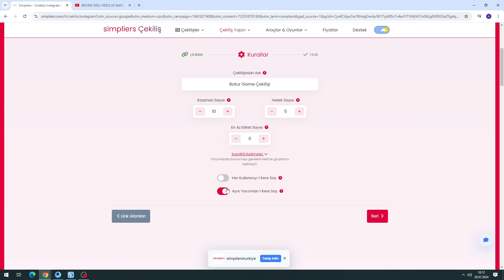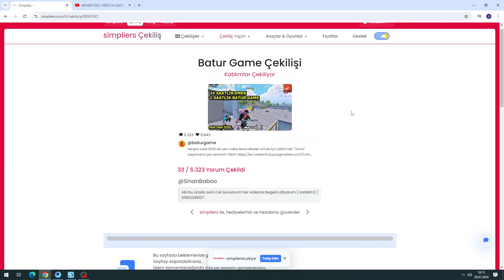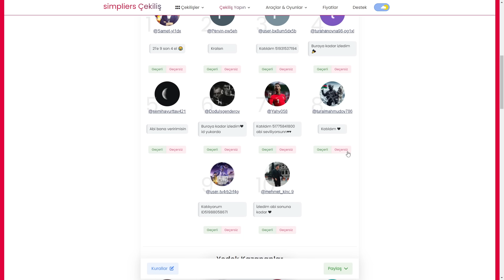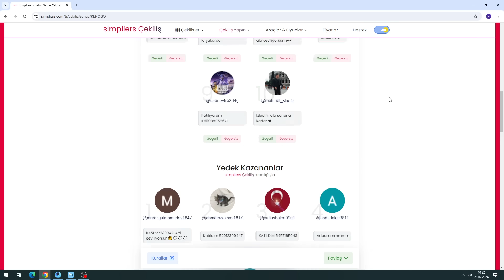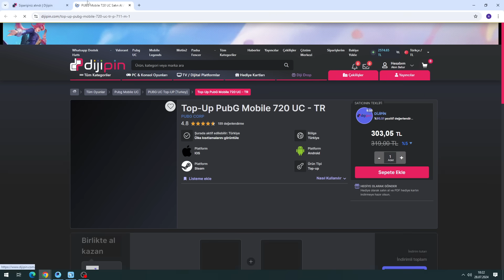YOK ARTIK 66 KIILSS ! SAÇ BAŞ YOLDURTAN MAÇ BATUR GAME ONE MAN SQUAD PUBG MOBİLE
Hergün saat 12:00 da yeni video
Bana destek olmak için bildirmleri ''Tümü'' yaparsanız çok sevinirim